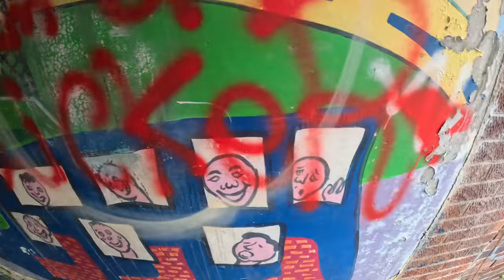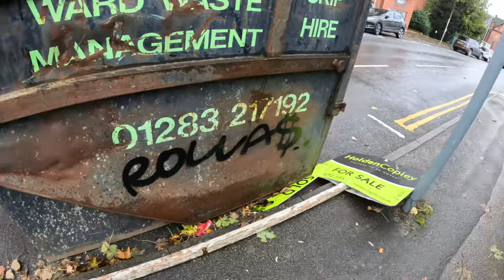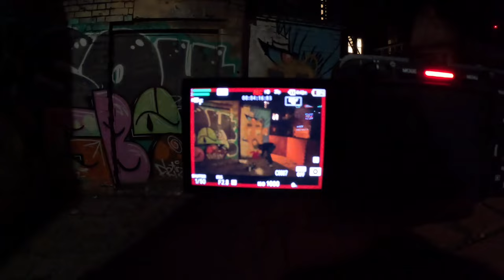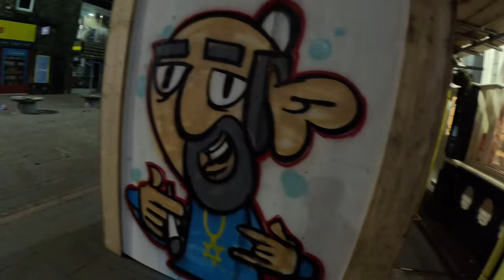painting graffiti with Rolla Nottingham City